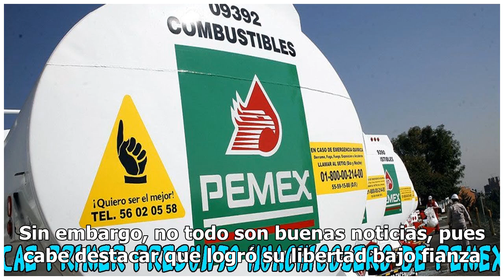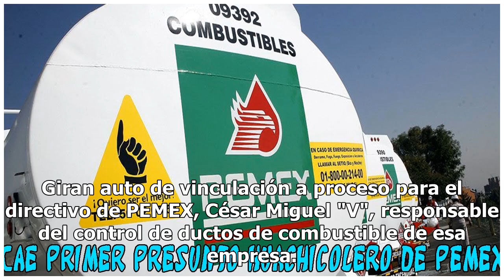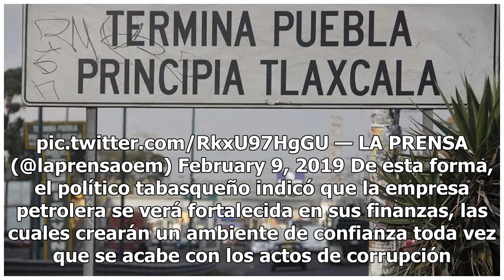Cae primer presunto huachicolero de Pemex: era responsable del control de ductos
La lucha contra el robo de combustibles (huachicoleo), emprendida por el presidente de México, Andrés Manuel López Obrador, continúa dando resultados: hoy cayó el primer funcionario de Petróleos Mexicanos (Pemex) relacionado con dicho ilícito. Se trata de César Miguel V, quien fue vinculado a proces...